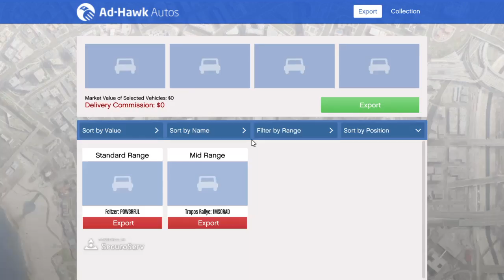Grand Theft Auto V_20180505031609